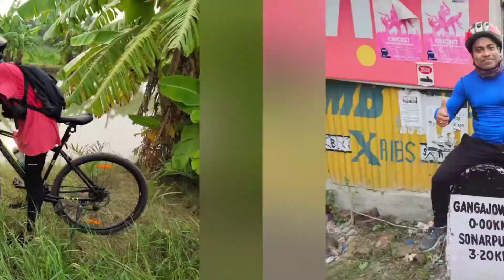MET WITH ladakh TOWARDS RIDER🚴🙏||2WHEELSKOLKATA||kolkata village trail ride||VLOG NO 10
today I met a ladakh towards rider called Alex . unfortunately that time he punchered his rear tyre . after replacing that he moves away and me too

today's main ride is arranged by 2WHEELSKOLKATA cycling group. today's ride was a village trailride in Kolkata .